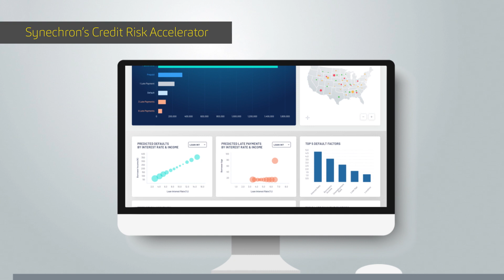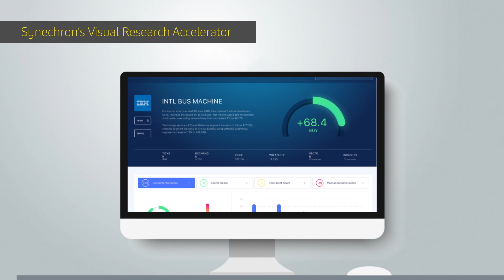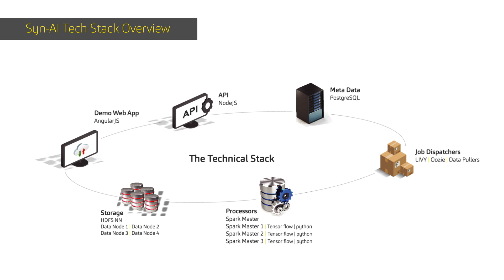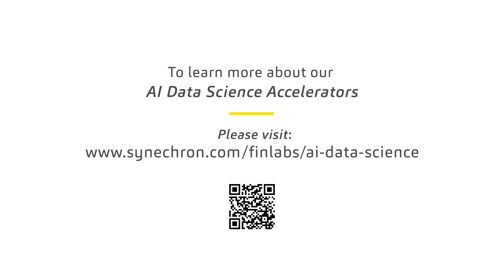AI Data Science Video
Synechron launched its AI Data Science Accelerators for Financial Services, Banking and Insurance (BFSI) firms. These four new accelerators help financial services and insurance firms solve complex business challenges by discovering meaningful relationships between events that impact one another (correlation) and cause a future event to happen (causation). The Data Science Accelerators platform has been developed to offer financial services firms a powerful platform for advanced statistical analysis of structured and unstructured data.